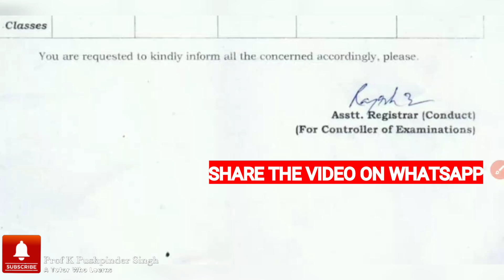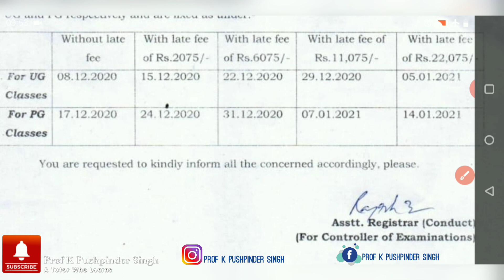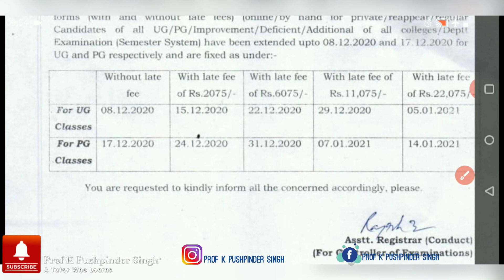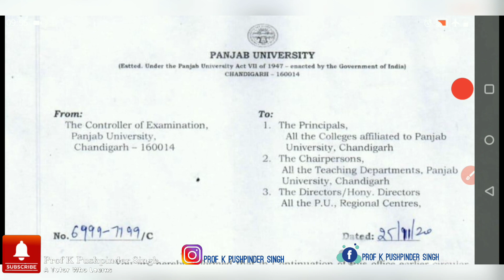REAPPEAR ਦਾ RESULT ਉਡੀਕਦੇ ਵਿਦਿਆਰਥੀਆਂ ਨੂੰ ਵੱਡੀ ਰਾਹਤ|| ਹੁਣ ਤੁਹਾਡੇ ਕੋਲ਼ ਹੈ ਖੁੱਲਾ ਸਮਾਂ||NEWS UPDATE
REAPPEAR ਦਾ RESULT ਉਡੀਕਦੇ ਵਿਦਿਆਰਥੀਆਂ ਨੂੰ ਵੱਡੀ ਰਾਹਤ|| ਹੁਣ ਤੁਹਾਡੇ ਕੋਲ਼ ਹੈ ਖੁੱਲਾ ਸਮਾਂ||NEWS UPDATE||REAPPEAR ਦਾ RESULT ਉਡੀਕਦੇ ਵਿਦਿਆਰਥੀਆਂ ਨੂੰ ਵੱਡੀ ਰਾਹਤ|| ਹੁਣ ਤੁਹਾਡੇ ਕੋਲ਼ ਹੈ ਖੁੱਲਾ ਸਮਾਂ||NEWS UPDATE||REAPPEAR ਦਾ RESULT ਉਡੀਕਦੇ ਵਿਦਿਆਰਥੀਆਂ ਨੂੰ ਵੱਡੀ ਰਾਹਤ|| ਹੁਣ ਤੁਹਾਡੇ ਕੋਲ਼ ਹੈ ਖੁੱਲਾ ਸਮਾਂ||NEWS UPDATE||REAPPEAR ਦਾ RESULT ਉਡੀਕਦੇ ਵਿਦਿਆਰਥੀਆਂ ਨੂੰ ਵੱਡੀ ਰਾਹਤ|| ਹੁਣ ਤੁਹਾਡੇ ਕੋਲ਼ ਹੈ ਖੁੱਲਾ ਸਮਾਂ||NEWS UPDATE||
PANJAB UNIVERSITY CHANDIGARH IS THE BEST AND THE MOST LOOKED UNIVERSITY FOR THE HIGHER STUDIES. IT HAS RECENTLY ANNOUNCED THE INVITATION FOR ADMISSIONS OF NEW AND CONTINUING SESSIONS. THE LAST DATES AND LATE FEE ARE ALSO MEMTIONED IN THIS NOTIFICATION.